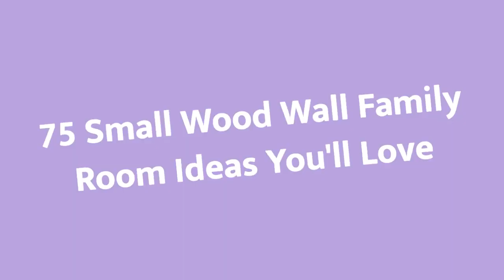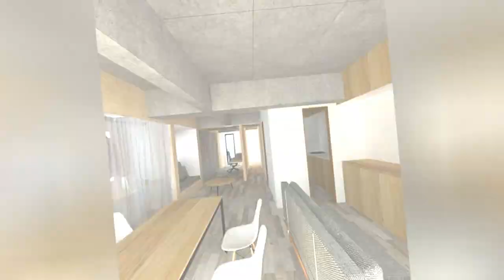75 Small Wood Wall Family Room Design Ideas You'll Love ✅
0:00:00 - Intro
0:00:12 - Small Wood Wall Family Room Design Ideas You'll Love: Inspirations 1 to 25
0:02:59 - Small Wood Wall Family Room Design Ideas You'll Love: Inspirations 26 to 50
0:05:57 - Small Wood Wall Family Room Design Ideas You'll Love: Inspirations 51 to 75